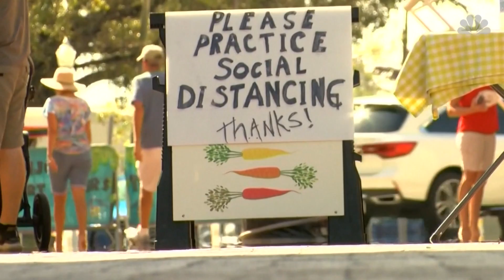COVID-19 lockdown triggers spending boom